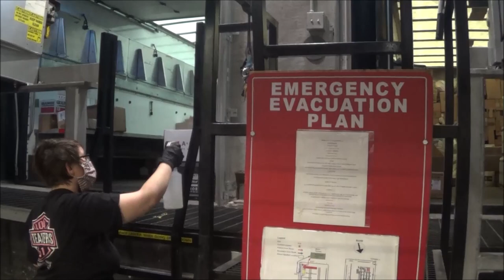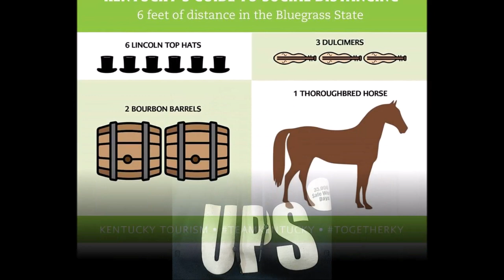Lex Preload UPS: Stop the Spread